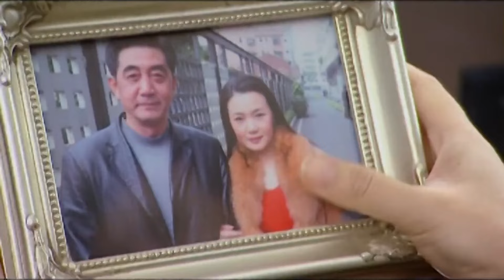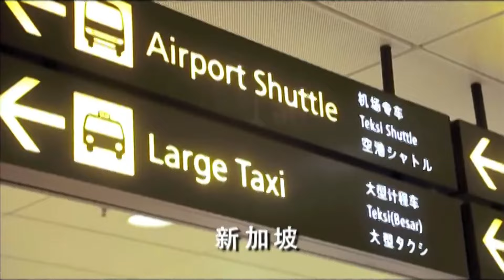好看的家庭剧【恶婆婆】19 | 富家女黄小蕾低嫁穷小子王凯，本以为婚后幸福美满不料结婚三年只得一女，婆婆重男轻女动辄打骂，而窝囊丈夫也视而不见......（王凯，黄小蕾）